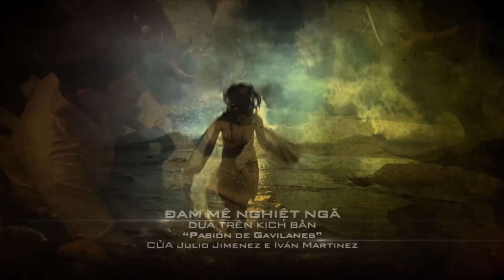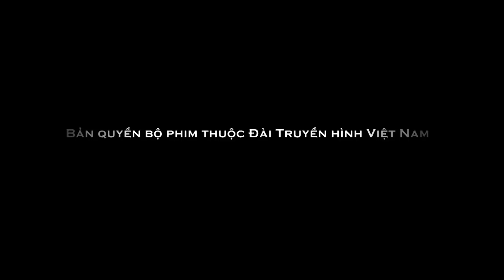Đam Mê Nghiệt Ngã : Tập 57 | Mối Tình Sugar Daddy Oan Nghiệt | Phim Việt Nam Hay Xuất Sắc